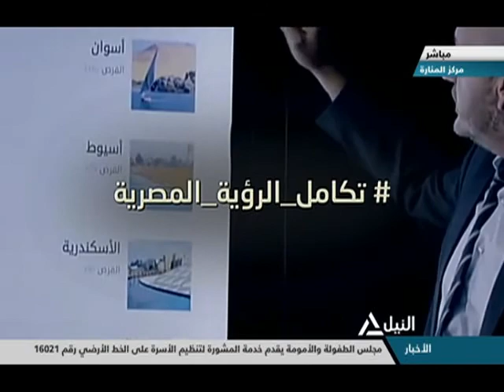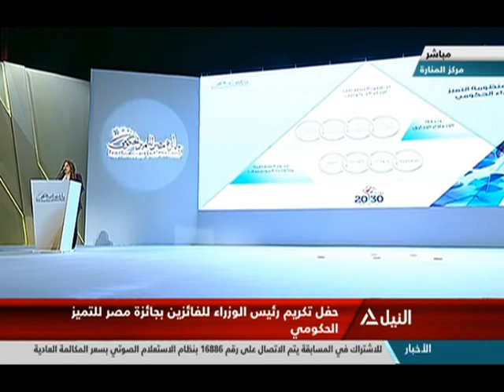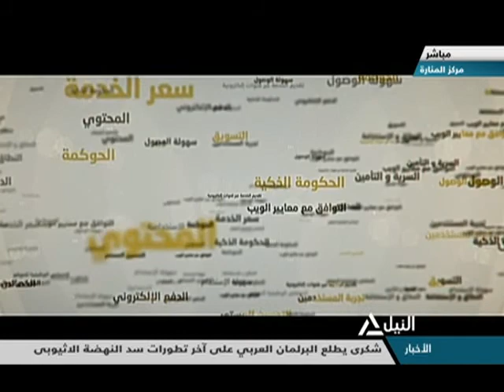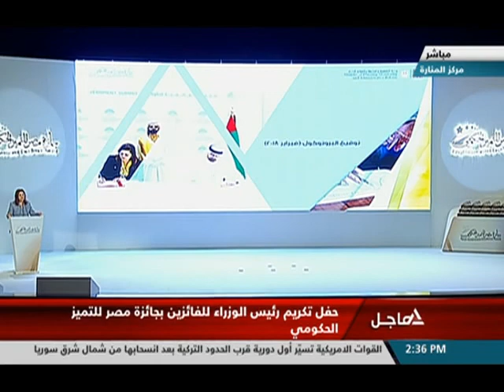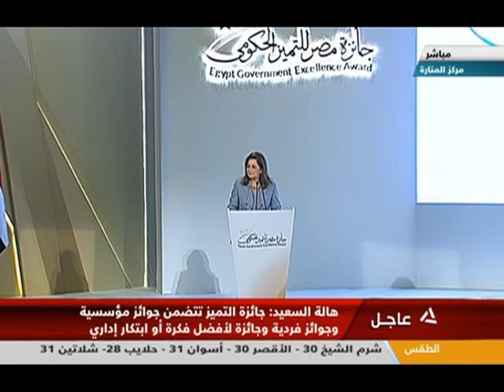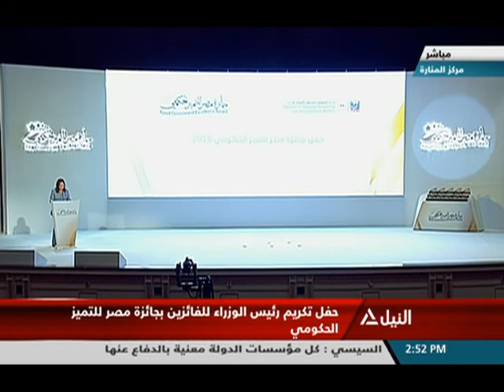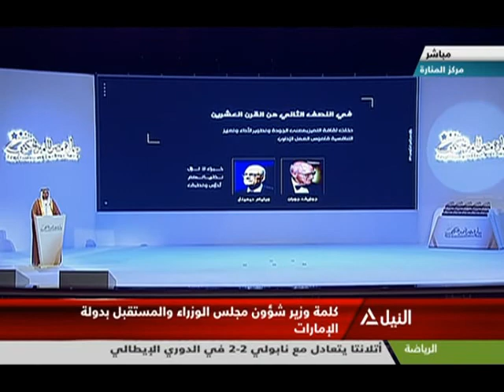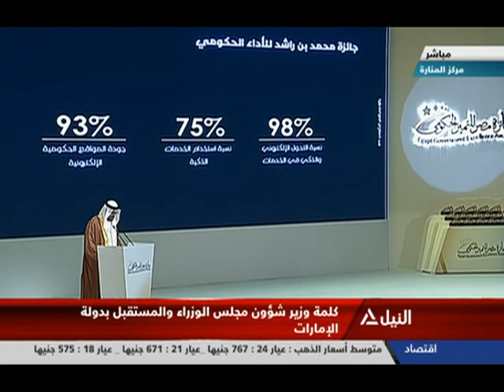رئيس الوزراء يكرم الفائزين بجائزة مصر للتميز الحكومى فى دورتها الأولى